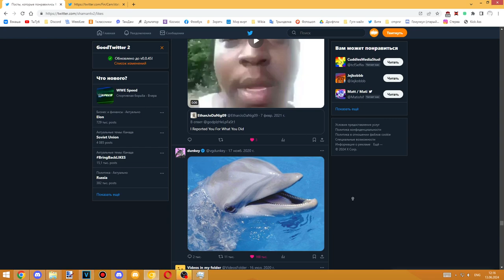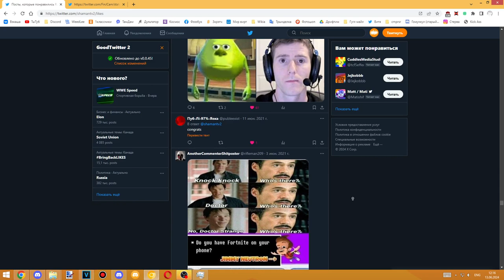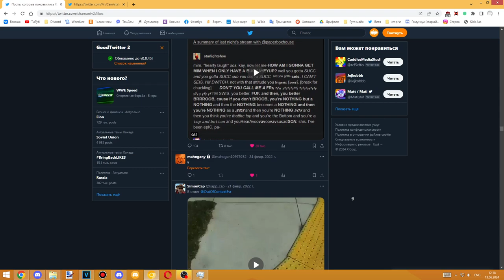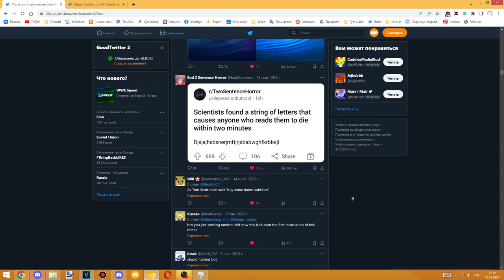Public Twitter liked tweets/posts archive - 2020 to June 13th 2024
some of these posts did not age well keep that in mind. i'm not going to give elon musk the satisfaction of killing off everyone's liked tweets feed, because I can just archive them on youtube or discord instead. elon can't stop me. there is always a workaround.

ALSO @YouTube ENABLE ME ADVANCED FEATURES ALREADY FFS